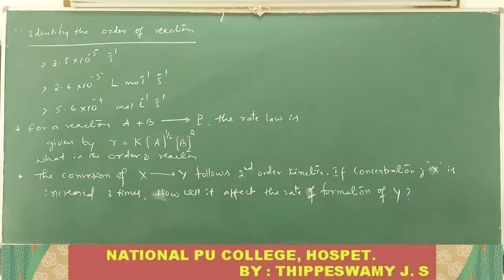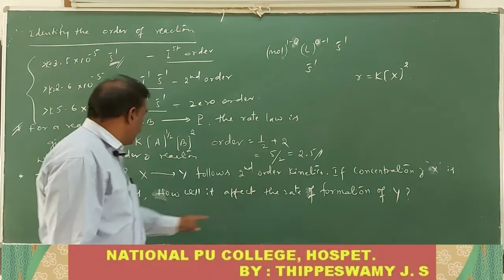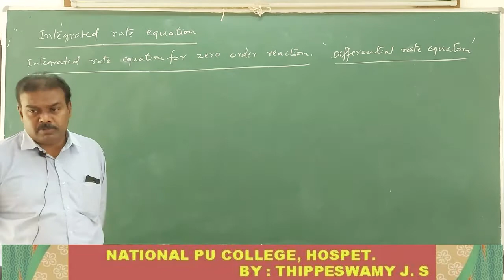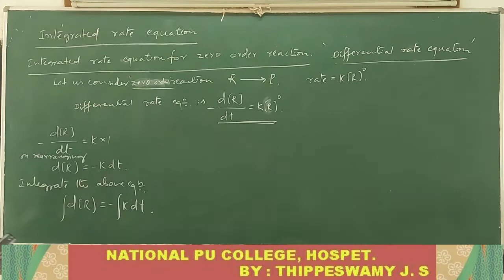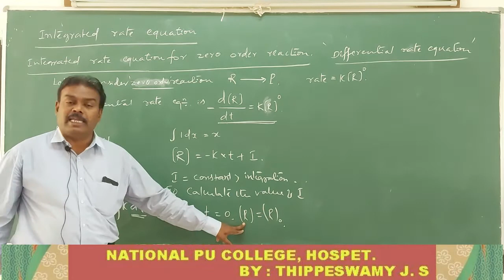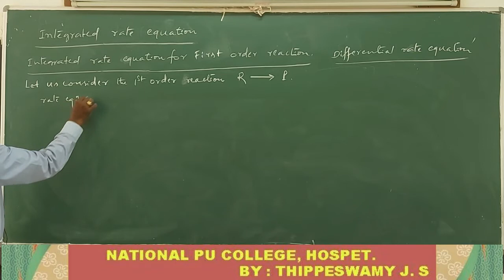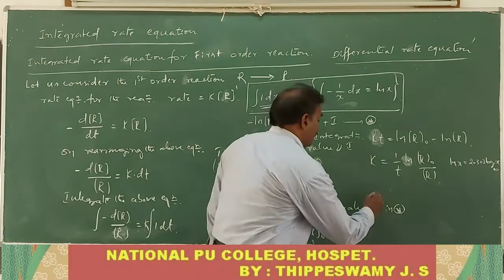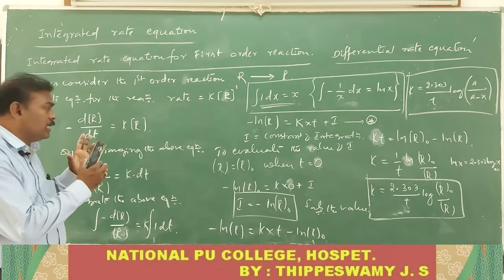CHEMICAL KINETICS - 05